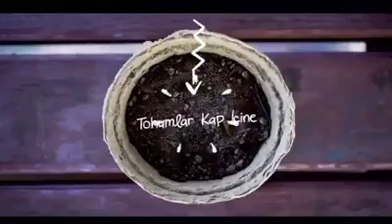Geleceğe Nefes Ol